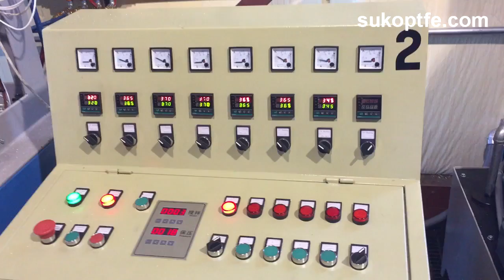Polymer ptfe teflon Tube Ram Extrusion Machine Screws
SUNKOO Machine Tech Co.,Ltd

Single Screw PTFE Plastic Tube Extrusion Machine Features:Save time and money;Advance designed;High output;Long-life;Tube OD Size range:20mm - 600 mm;Production Per Hour in Kg:10+;Automatic;Computerized;